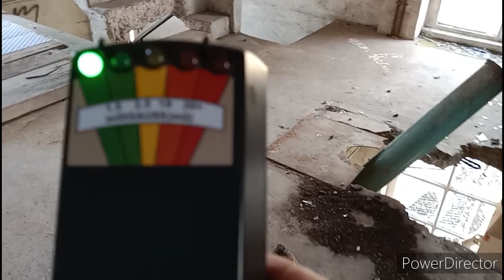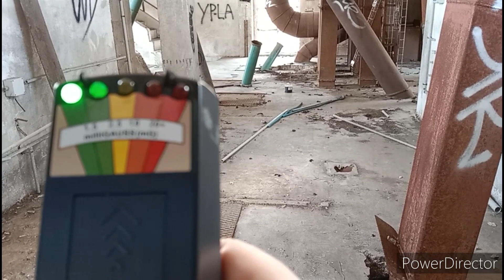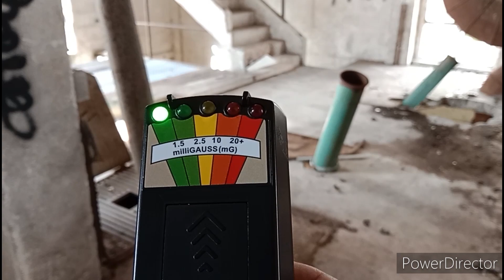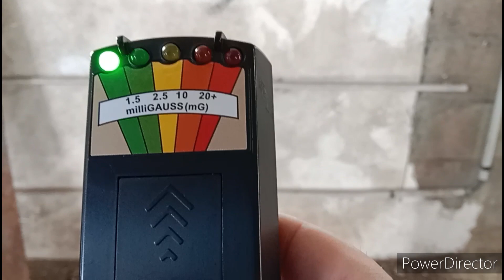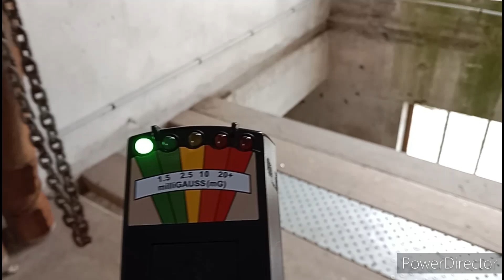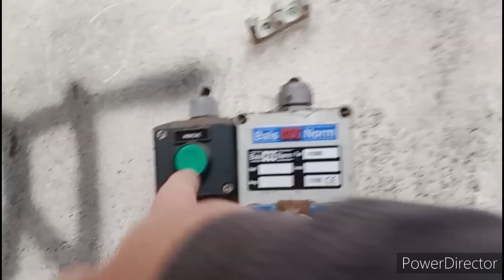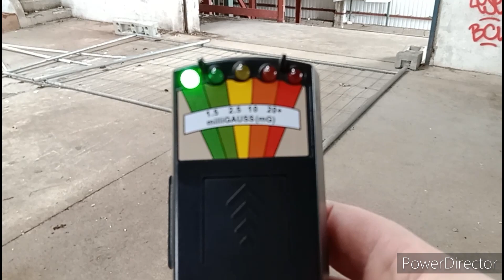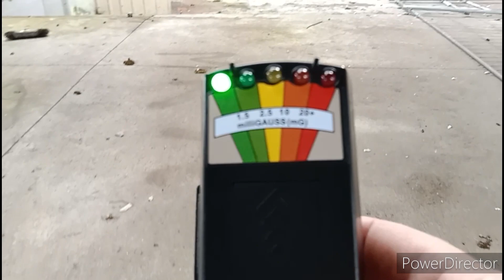enquête paranormale de jour mais rien ne s'est passé comme prévu